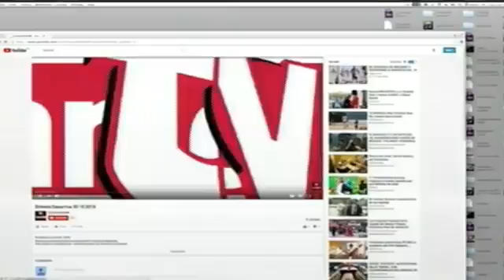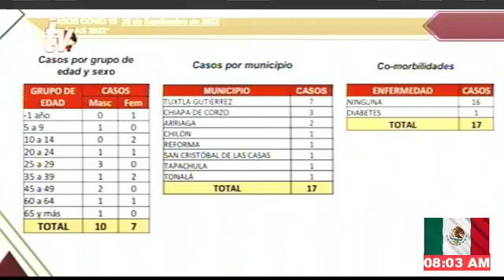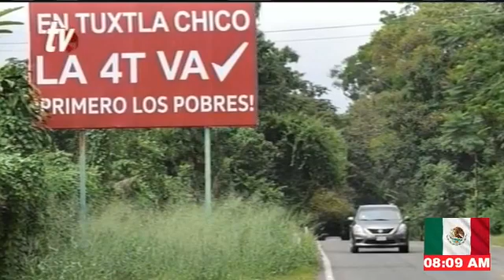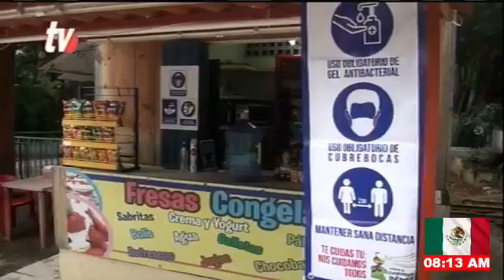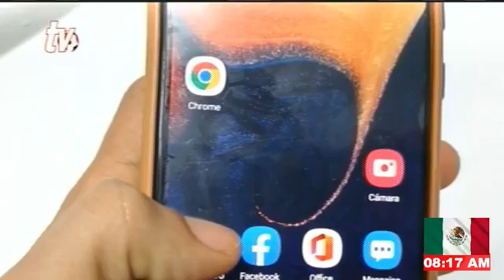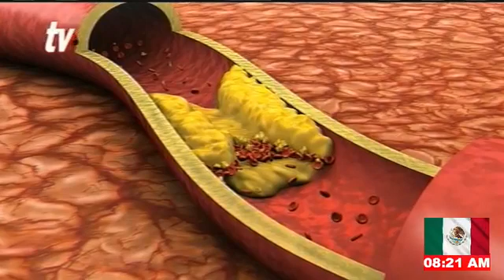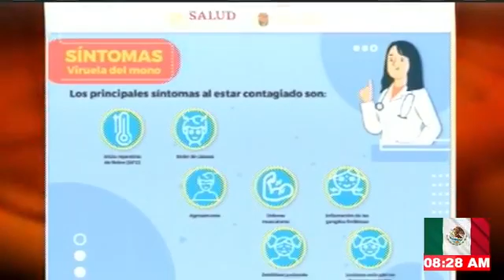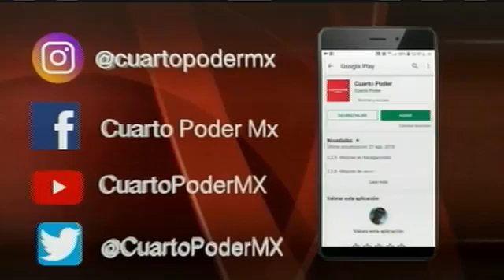Noticiero TVO 29 09 2022. TuDiarioVivir con Carlos César Núñez Martínez y Adolfo Abosaid.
La información más importante del día está en TVO
Conducen Adolfo Abosaid y Carlos César Núñez Martínez

ReformaElectoral ahorrará 50 mil mdp
Divorcios incrementan un 61 %
Liberan a trabajadores del
Rutilio Escandón inaugura infraestructura en el Jardín de Niños Daniel Robles Sasso, en Chicoasén